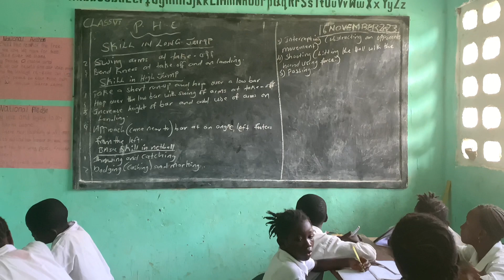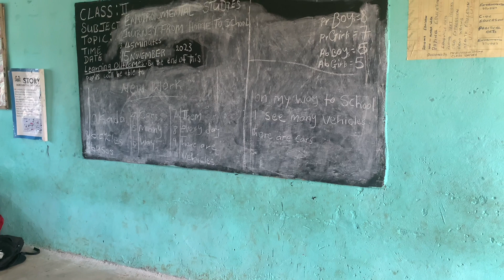Sisters for Reintegration And Development (S.R.D) Primary School Goba Town 2 Mattru Jong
Sisters for Reintegration And Development (S.R.D) Primary school Mattru Jong ,Goba Town ll Bonthe District.